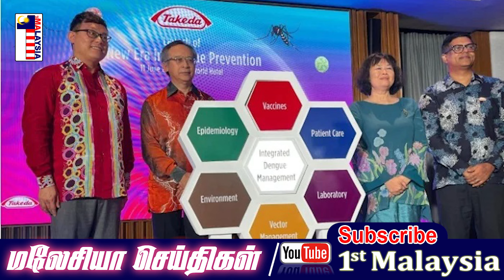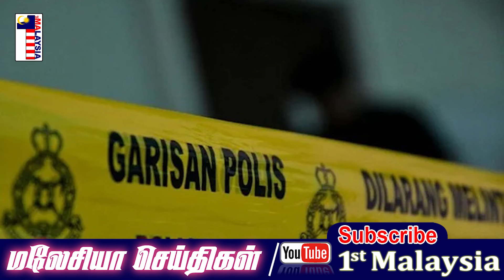MALAYSIA TAMIL NEWS 12-06-2024